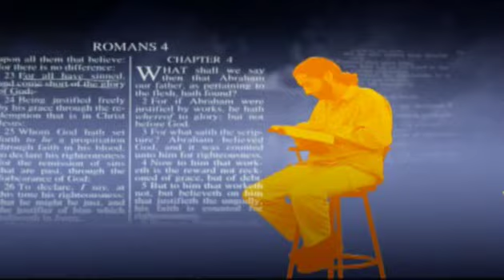19) The Unknown God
Books of the Book - Acts as seen on Three Angels Broadcasting Network 3ABN
Jim and Mark Howard